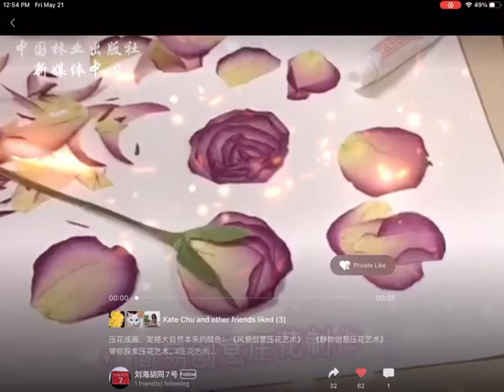Assemble roses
Assemble pressed roses